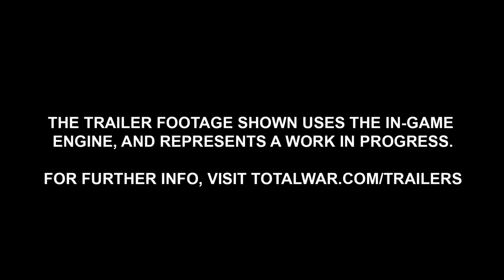Total War: ATTILA - Age of Charlemagne DLC, Trailer, Info and Thoughts!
Hey everyone, CA announced the new Charlemagne DLC for Attila! Here I'll be talking about it! Very excited for it!